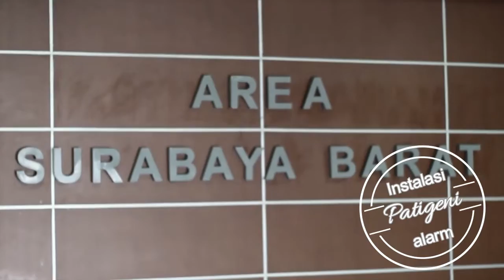Instalasi Fire Alarm PLN Area Surabaya Barat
Kantor PLN Area Surabaya Barat Jl Raya Taman No. 48D Sepanjang Surabaya telah selesai melakukan Instalasi Fire Alarm System pada November 2016.

Menggunakan Control Panel Notifier 10 Zone yang telah memiliki sertifikasi UL FM, dengan jumlah detektor smoke dan heat total 52 unit. serta 6 alarm set yang disebar di beberapa titik strategis di dalam kantor lantai 1 dan 2.